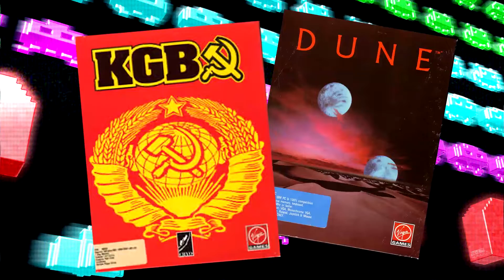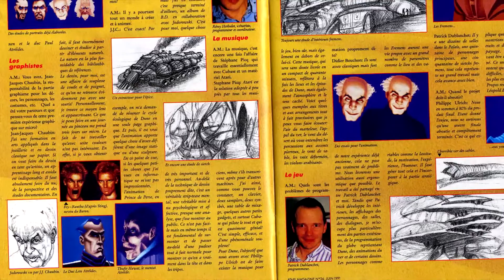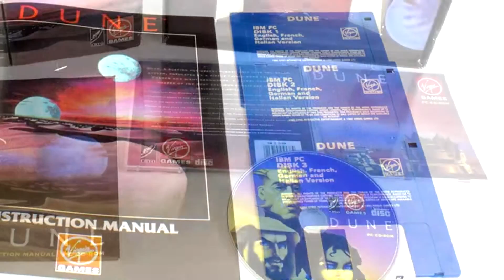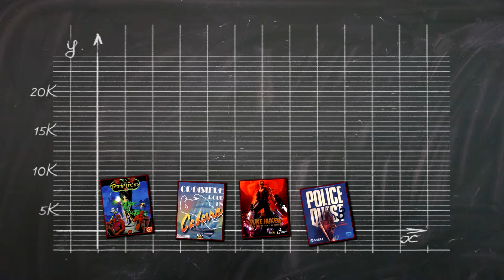"Les Classiques Du PC #04" ►l'histoire de DUNE le jeu◄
Ou , Portrait de Philippe Ulrich Partie 2...

Second service, et cette fois ci  Philippe Ulrich s'attaque à du lourd.. l'adaptation de DUNE en jeux vidéos.

mensonges, trahisons, meurtres, sexe interraciale.. qui sait ce qui peut arriver!!

Chopin: Nocture numéro 9